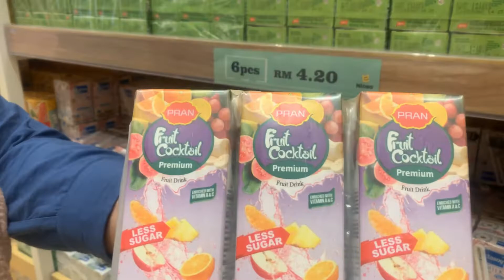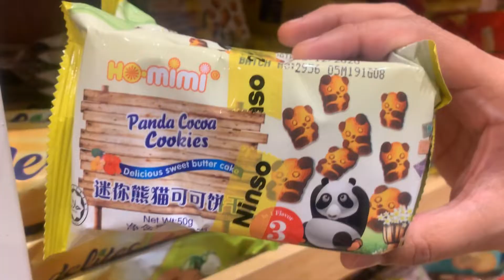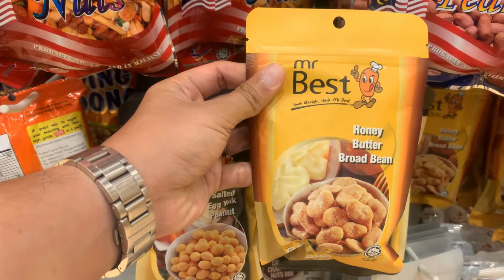AirPicTravel goes to Ninso RM2.10 Kilang Bateri, Johor Bahru | Full Tour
Malaysia's Daiso where everything costs RM2.10. Ninso is Malaysia's version of Daiso. If you're in need for quality yet cheap kitchenware then you need yo head over to the Ninso!

Ninso Located in: WAREHOUSE @ Kilang Bateri
Address: 83, Jalan Tampoi, Bandar Baru Uda, 81200 Johor Bahru, Johor, Malaysia